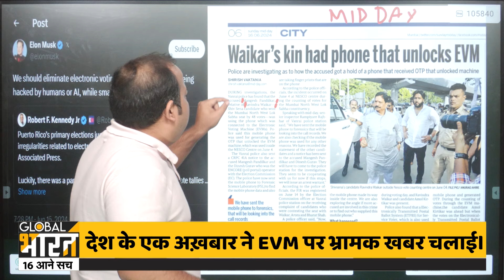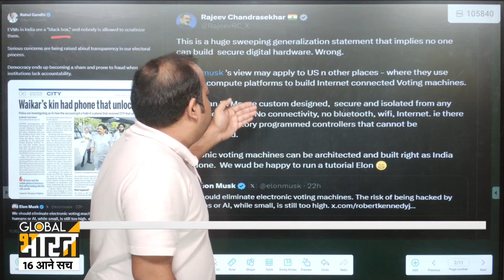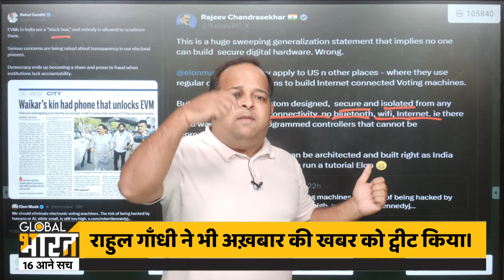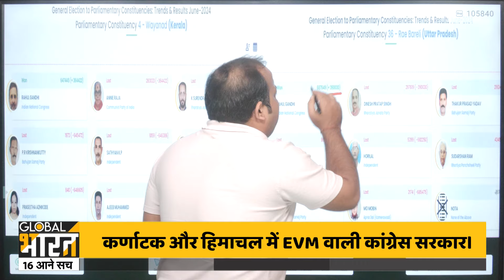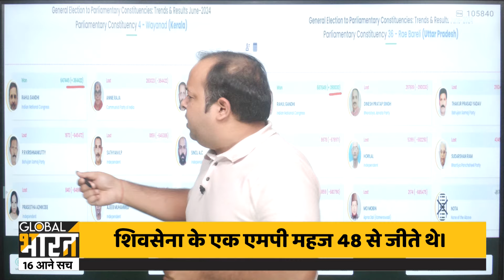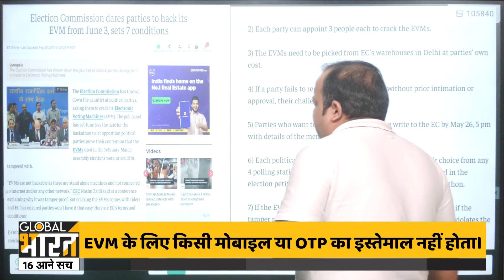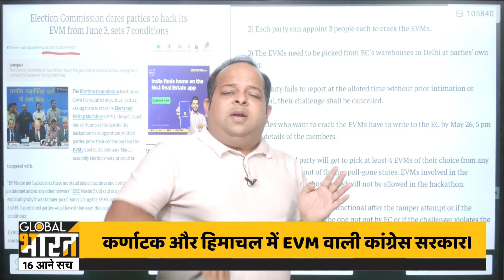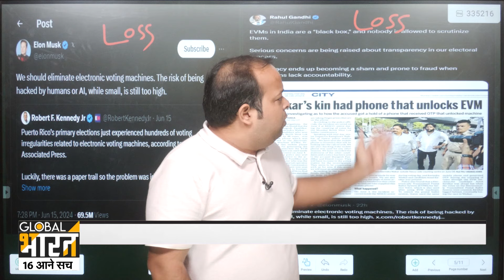EVM पर Elon Musk ने सवाल उठाया, Rahul Gandhi ने साथ दिया, अब इलेक्शन कमीशन ने दिया जवाब !